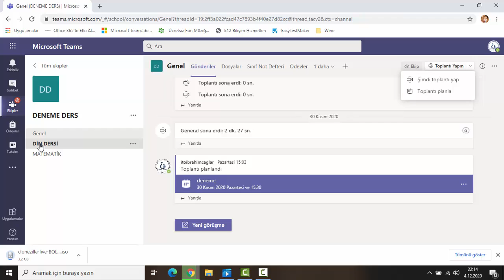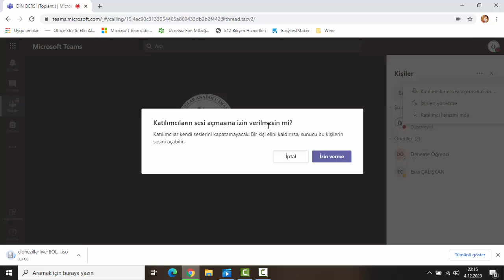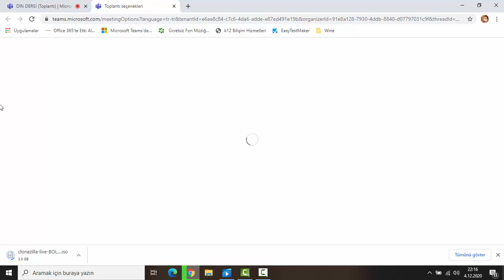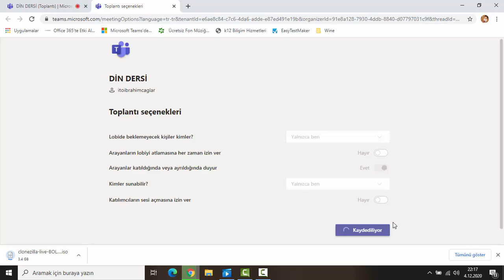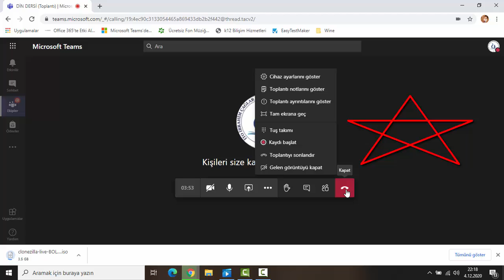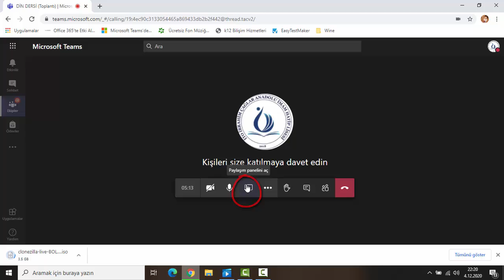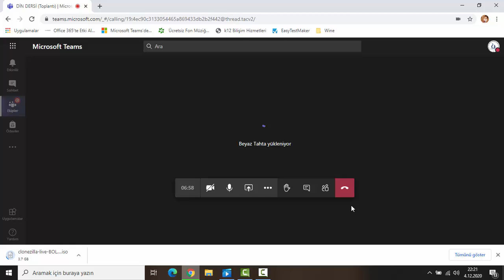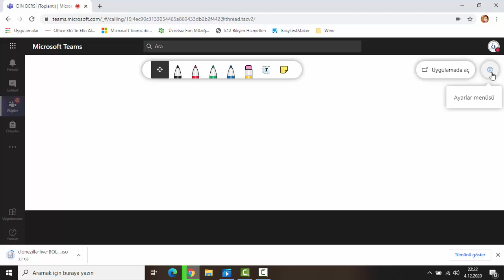Microsoft Teams'te Toplantı Esnasında Yapılabilecek Ayarlar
Lobi, ses ayarları, ekran paylaşımları, yoklama alma gibi tüm ayarların anlatıldığı videomuz... Farklı bir konuda bilgi almak için yoruma yazın, en kısa zamanda çözümü ile ilgili video yayınlamaya çalışalım... :)